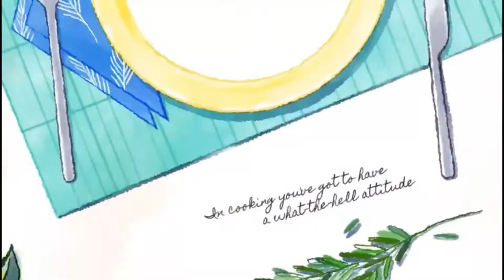Fruit Custard Trifle | Custard Dessert Cups | Fruit Pudding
Assalamoalaikum everyone. Today I am sharing the recipe for fruit trifle. I hope you guys like it.